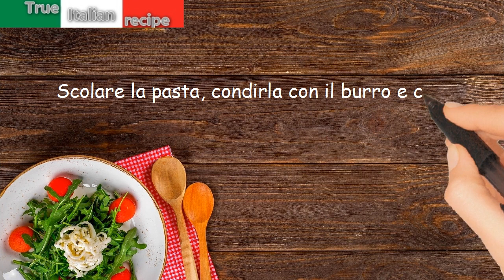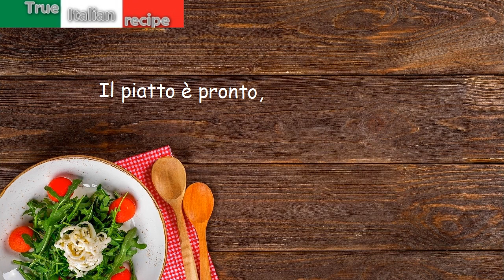Cartucce della suocera